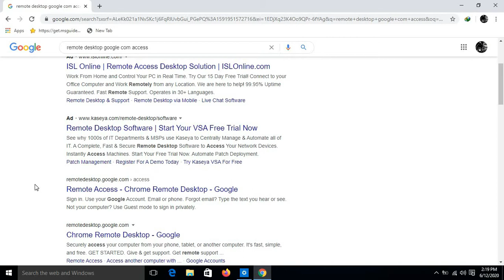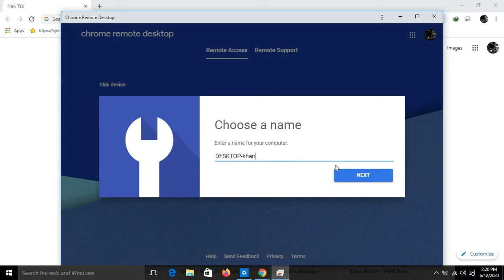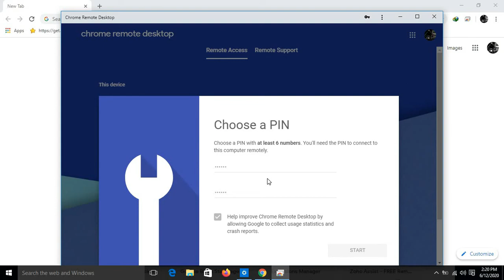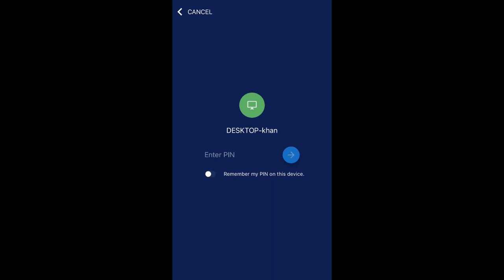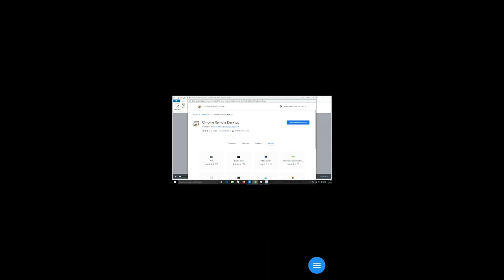How to Control PC Laptop from iphone 2020 || अपने phone को बनाओ laptop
in this video i show you guys how to control pc from iphone